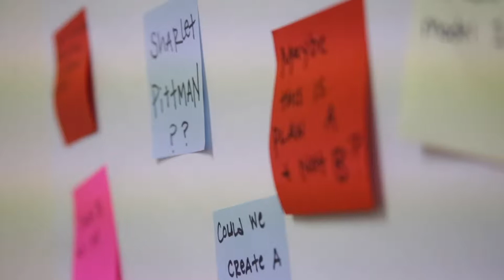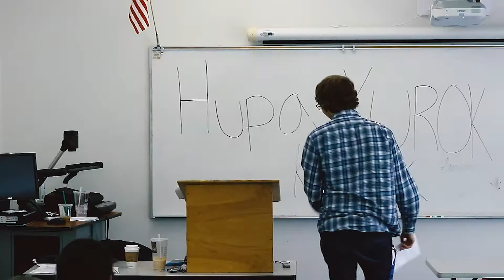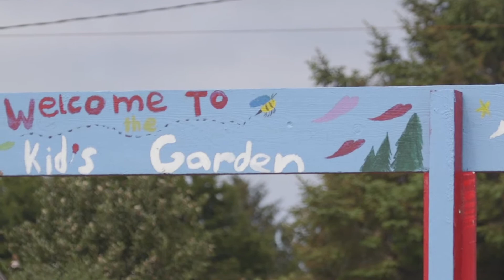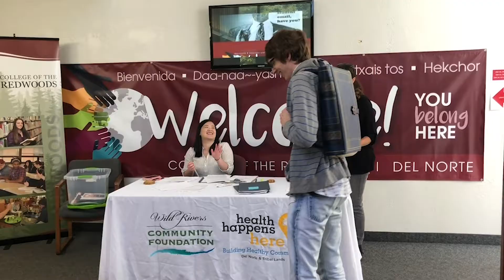Something's Happening Here Del Norte & Tribal Lands Building a Healthy Community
Empathy video about the work done by Building Healthy Communities and Wild Rivers Community Foundation in Del Norte and Tribal Lands.